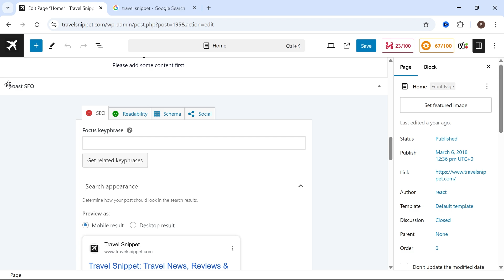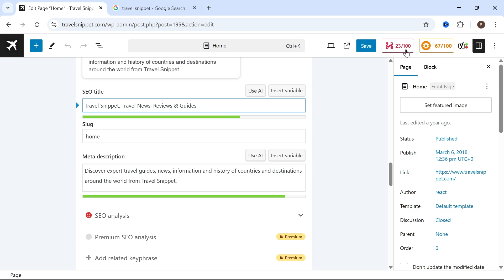How To Add Meta Description & Title in WordPress Website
Learn how to add meta title and meta description in WordPress using plugins like Yoast SEO. This guide covers how to set SEO title tags, custom meta descriptions, and improve your WordPress website SEO for better search engine visibility and click-through rate (CTR).